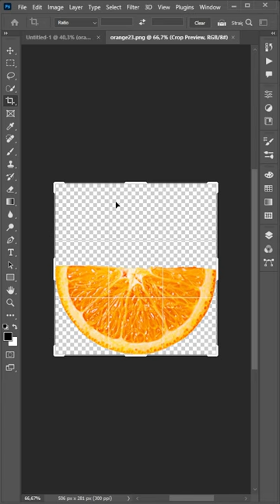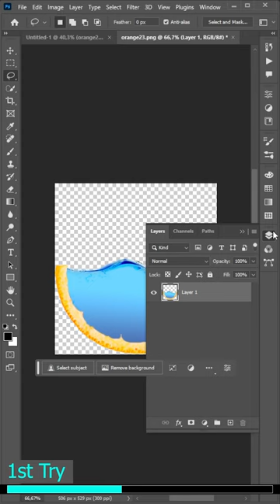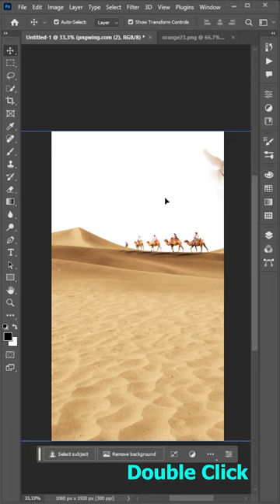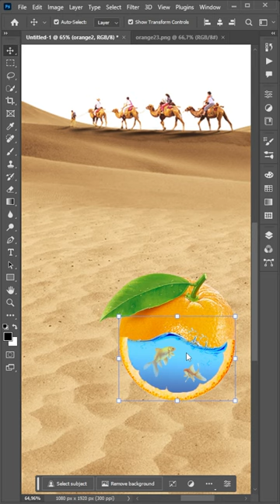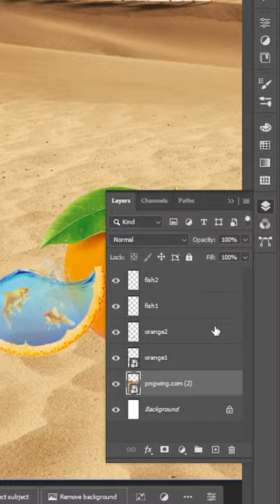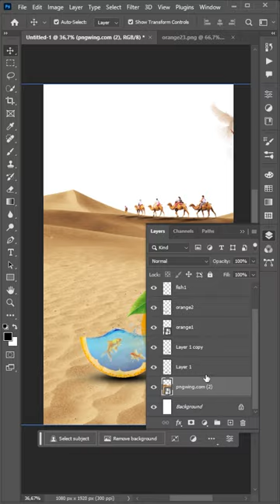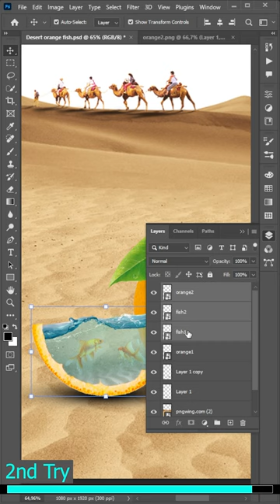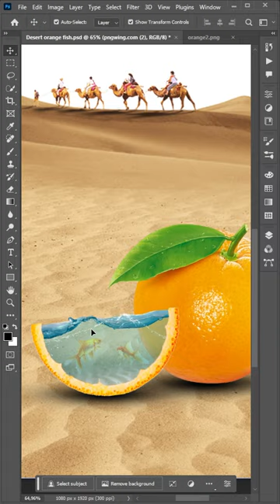Ps Tutorial | Orange aquarium in the desert ;) | Photo Manipulation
Orange aquarium in the desert ;) | Photo Manipulation
I hope you learned something new from this video or at least just enjoyed following along!

You can leave your question in the comments section.

Watch the official music video:

 • TheFatRat & RIELL - Hiding In The Blu...

Keys 🔑
photoshoot editing in photoshop
how do you photoshop a picture
how to draw on adobe photoshop
photoshop video editing tutorial
photoshop effects for pictures
photoshop basics for photo editing
photoshop logo design tutorial
adobe photoshop video editing
how to design on photoshop
using photoshop for graphic design
how to add photo in photoshop
introduction to adobe photoshop
how to use photoshop for photography
photo to painting in photoshop
adobe photoshop animation tutorial
adobe photoshop poster design
adobe photoshop change background
photoshop techniques for photo editing
adobe photoshop tips and tricks
how to work photoshop in computer
photoshop poster design tutorial
passport photo editing in photoshop
how to make a profile picture on adobe photoshop
adobe photoshop portrait editing
how to use photoshop for graphic design
photo manipulation photoshop tutorial
photoshop professional photo editing
editing studio photos in photoshop
how to blur the background of a picture
how to draw blur effect
blur effect photoshop
how to blur certain parts of a photo
blurry picture effect
how to motion blur pictures
blur background after effects
capcut video editing blur effect
how to add blur effect in tiktok
background blur photo editing
how to blur something
how to blur your face in a picture
blur screen effect
blur effect on capcut
how to get blur effect in instagram
how to blur pictures on iphone
blurry background photography
blur editing app tutorial
how to blur the background of a video
how to blur in photoshop
motion blur effect
how to blur faces in photoshop
how to paint motion blur
how to do motion blur
blur sound effect
how to blur background in photoshop
tiktok blurry background effect
how to blur a photo
İçerik eksikliği
how to blur background on iphone
how to blur something in capcut
how to do blurry face edit
how to make blurry pictures clear
how to remove blur from a photo
how to add blur effect in video capcut
how to use the blur tool in photoshop
background blur video editing app
how to blur an image in premiere pro
how to get a blurry background on camera
manipulation techniques psychology
best manipulation techniques
female manipulation techniques
what being manipulated looks like
manipulation tactics to get what you want
psychological manipulation
narcissist manipulation techniques
how to master manipulation
emotional manipulation in relationships
examples of manipulation
dark manipulation techniques
how to deal with emotional manipulation
manipulative personality disorder
passive aggressive manipulation
what is emotional manipulation
is manipulation a good thing
how to manipulate and control everyone
signs of manipulation in a relationship
how to psychologically manipulate people
psychological abuse and manipulation
dark psychology and manipulation tricks
how to manipulate a manipulator
types of manipulation
how to be manipulative and charming
how manipulation works
how to deal with manipulative people
controlling and manipulative behaviour
dark psychology and manipulation
signs of manipulation
what is manipulation
how to be manipulative
why do people manipulate
how people manipulate you
gaslighting and manipulation in relationships
manipulation in marriage
toxic manipulation tactics
signs you're being manipulated
manipulation tactics
most manipulative person
manipulation skills